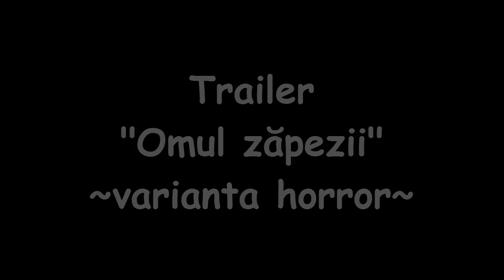[Trailer SA:MP] Omul Zapezii | film horror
Acest filmulet este un trailer de la urmatorul film la care m-am gandit sa il fac si sa il lansez.